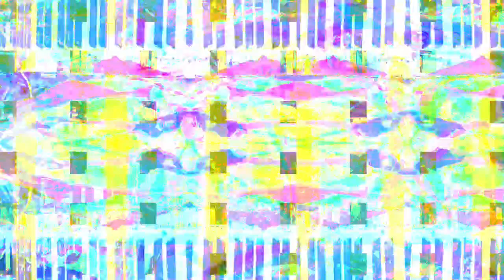[EPILEPSY WARNING] Movie 23 03 01 12h30m36s